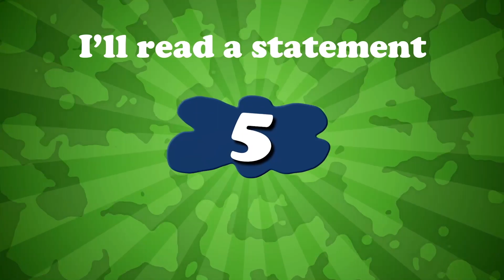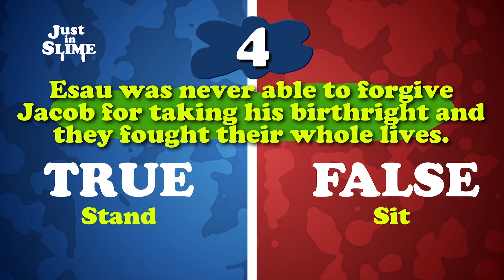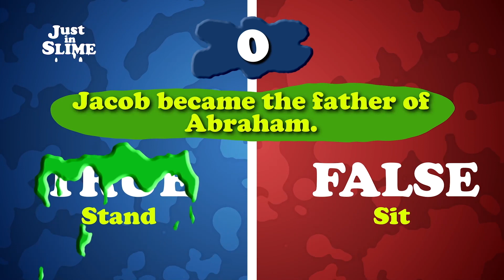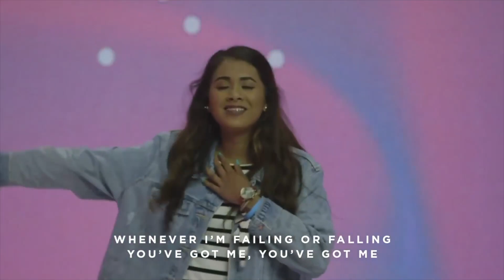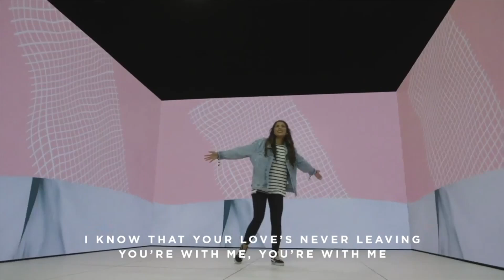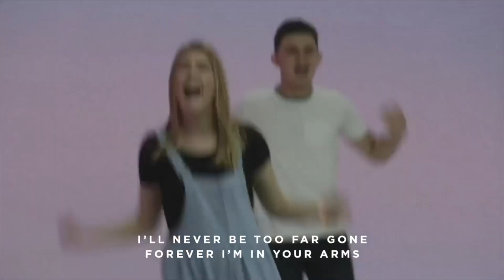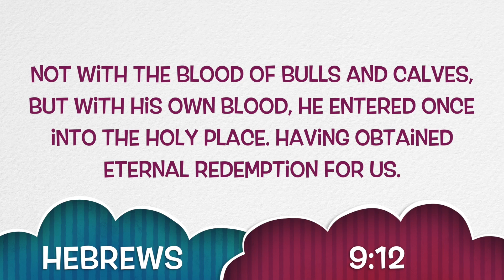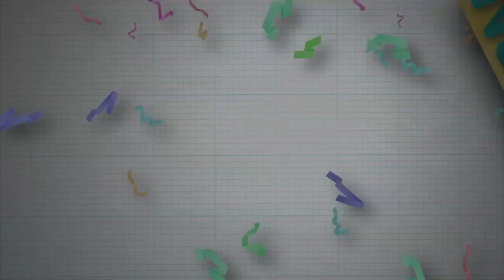Children's Church Ages 8 to 12 - September 10, 2023